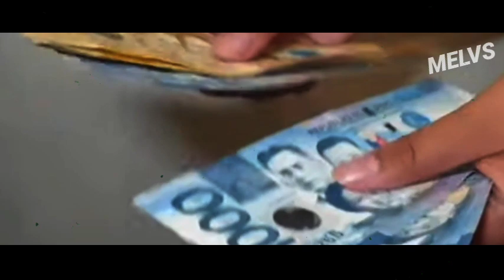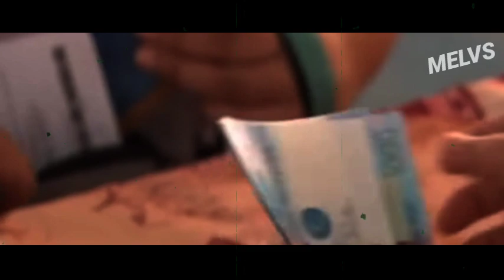BREAKING NEWS! NAKAKA BIGLA MAY ANUNSYO SA LAHAT! NAKAKA GULAT NA DESISYON NI BBM | TAMA LANG KAYA?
Pangulong Ferdinand Marcos May Anouncement sa lahat ng mga FILIPINO sa Buong Pilipinas.